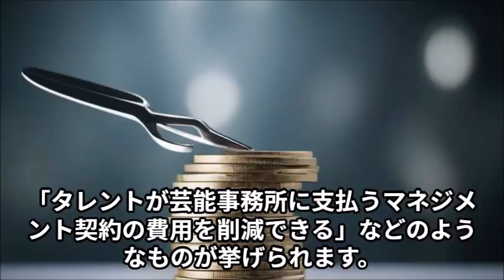エージェント契約とは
今後、芸能界におけるエージェント契約は、普及が加速する可能性があります。